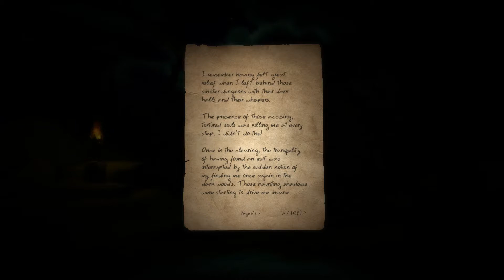Doorways Part 2 - Spooky Castle Roaming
After we have roamed through the forest and parts of the castle in the first part it is now time to find a way out... in one piece!